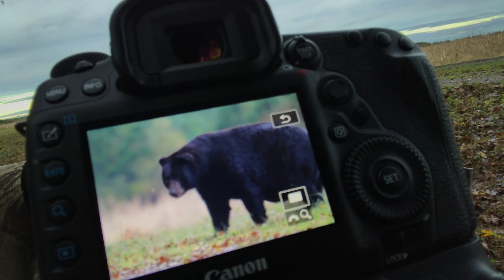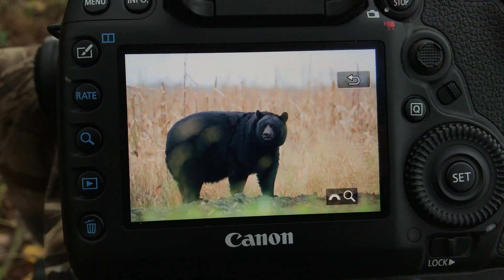Fall Black Bear Vlog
Photographing Black Bear of eastern North Carolina. Fall is here and winter is close. The black bear of eastern North Carolina are feeding hard preparing for the pending cold weather. Join me for a short, behind the scenes video of that mornings session with bear.

Photography/Videography Equipment Used:
Canon 5D Mark IV
Canon 16-35mm f/2.8L III
Sigma 150-600mm Contemporary
GoPro Hero 5
Iphone 7

Cheers,
Neil